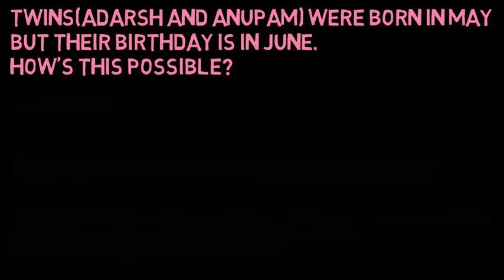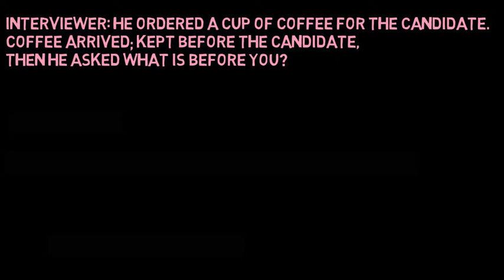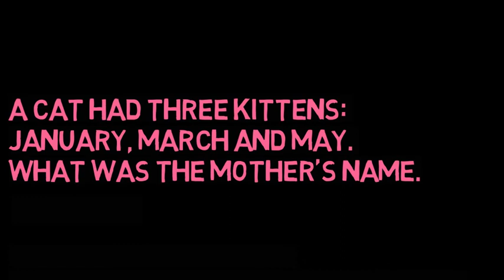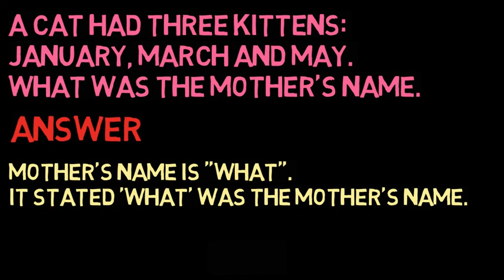'Out of the box' questions asked in IAS interviews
Appearing for the interview round after clearing the preliminary and mains of UPSC (Union Public Service Commission) IAS exam is a nightmare for many.
The panel will be judging you on the basis of your promptness in answering the questions and the way you deal or react to a particular given situation or crisis. Just keep in mind that this is no ordinary interview and every sentence, every word you say will be a reflection of your outlook and your mindset. Be careful with what you say because questions may be created even from the answers you give.

So as to help the budding elite services officers in polishing their knowledge regarding the interview round, we bring before you a list of most frequently asked types of questions